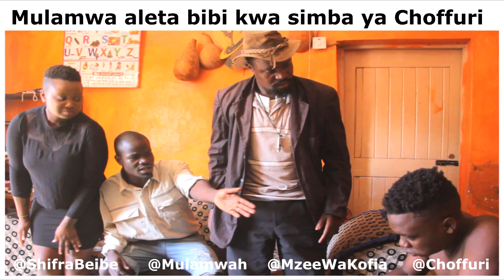Mulamwah aleta BIBI kwa Simba ya Choffuri | Vituko za Mzee Wa kofia | Ladhayamtaa Tv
PROUDLY KENYAN FILM | KENYAWOOD FILMS

2020 FULL KENYAN MOVIES

KENYAN MOVIES 2020 | KENYAWOOD | NOLLYWOOD MOVIES 2020 | AFRICAN MOVIES 2020
NIGERIAN MOVIES 2020 | NOLLYWOOD MOVIES 2020 | AFRICAN MOVIES 2020

Enjoy the finest of new and classic Kenyawood!!
We are Number One Home For KENYA  Kenyawood Movies on YouTube where we serve you the finest in kenyawood Movies Yoruba Movies, Music and Comedy.also watch your favorite stars like Maria Citi movie.as the citizen of this lovely country kenya. ladhayamtaa Tv brings you the best

 Free Movies Online Latest Movies